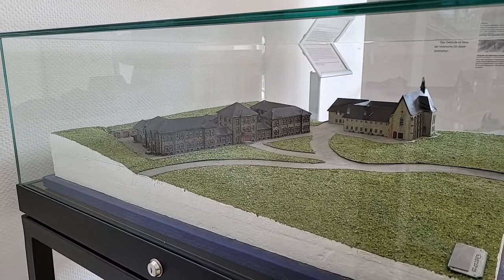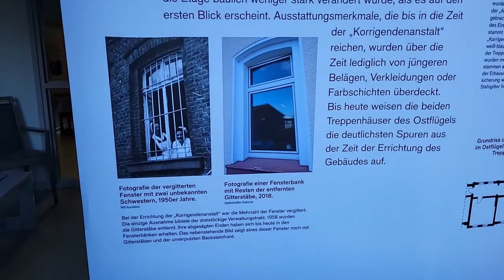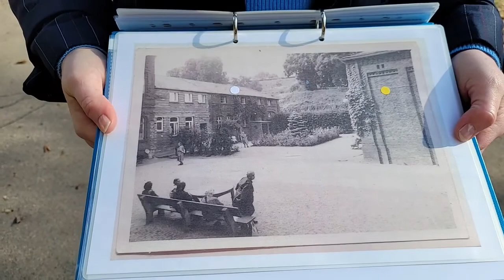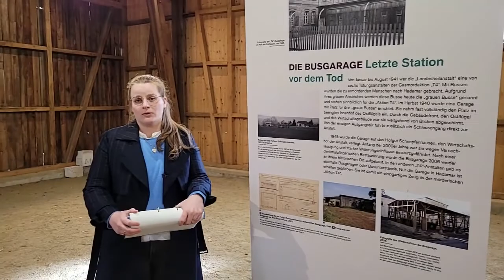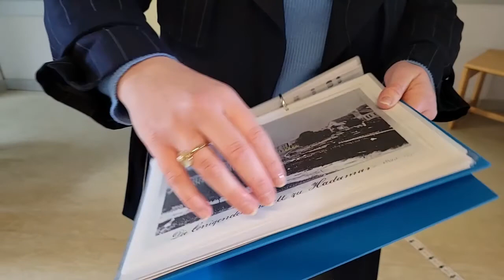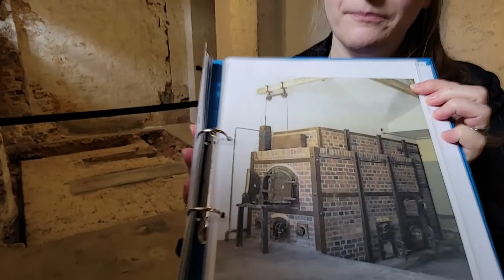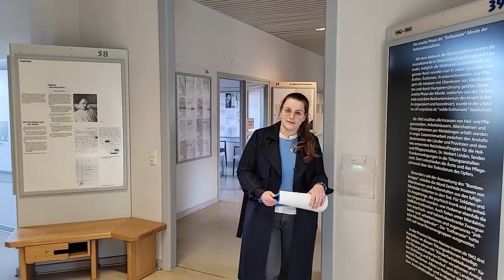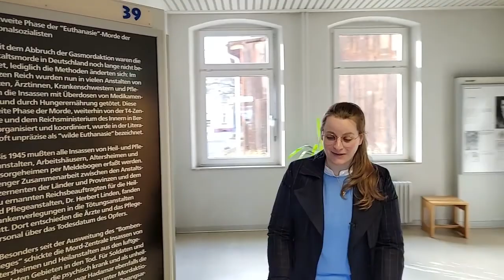„Das historische Gebäude im Spiegel der Zeit“ –Ein digitaler Rundgang durch die Gedenkstätte Hadamar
Heute steht das historische Gebäude auf dem Mönchberg für die „Euthanasie“-Verbrechen der Nationalsozialisten zwischen 1941 und 1945. Doch weder das Gebäude, noch der Mönchberg selbst sind in der Zeit stehen geblieben. Wenn wir versuchen uns dem Aussehen und der Funktion des Gebäudes zu unterschiedlichen Zeiten zu nähern, funktioniert dies heute nur noch über bauhistorische Spuren. Franziska Schmidt, Ausstellungsassistentin der Gedenkstätte Hadamar, begibt sich im Rahmen der Führung auf einen Rundgang durch das Gebäude und Gelände und legt den Fokus auf die Erbauungszeit von 1883 bis zum Ende der „Euthanasie“-Verbrechen 1945.

Der Rundgang fand am 19. März 2021 als Facebook-Live Veranstaltung statt.

Ab sofort sind für Gruppen individuelle digitale Live-Rundgänge buchbar. Weitere Informationen hierzu gibt es auf unserer

Bildquelle „Die Corrigendenanstalt zu Hadamar“: Stadtmuseum Hadamar, Fotosammlung Heinz Will (bearbeitet).